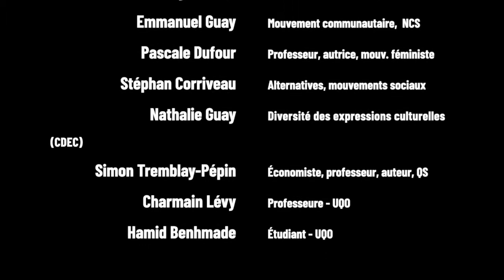En hommage à PIERRE BEAUDET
Vidéo diffusé le 23 avril 2022 à l'occasion de la cérémonie de commémoration de la vie et de l'oeuvre de Pierre Beaudet décédé le 8 mars 2022.